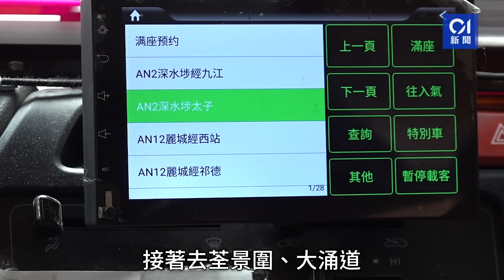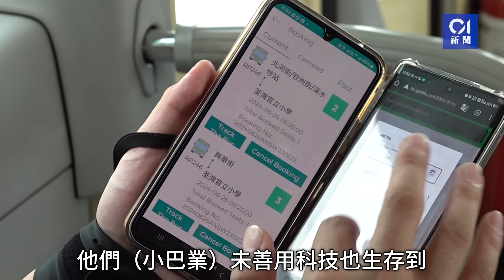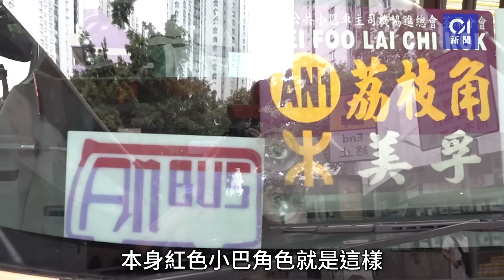新政兩年｜碩士生揸紅Van掀網約革命 搞拜山團、結婚車殺出財路｜01新聞｜小巴｜AN BUS｜網約小巴｜李凱翔｜結婚花車｜拜山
新政兩年｜碩士生揸紅Van掀網約革命　搞拜山團、結婚車殺出財路

網約車近期掀起熱議，緣於的士與Uber大戰愈趨白熱化，不過原來小巴業早已經悄悄掀起「網約革命」。「無車唔可怕，最可怕係佢唔知無車；無位唔可怕，最驚係等半個鐘先知無位」—— 80後碩士生李凱翔（Franki）5年前放棄汶萊交通規劃師高薪厚職，進軍邁向夕陽的紅Van行業發展網約小巴。夕陽無限好，牌價暴跌反而有利Franki購入小巴牌創業，5年間車隊由1部車1條路線，擴大至8部車4條路線，全因肯「求變」。

改革紅Van業殊不容易，除了會撼動老行尊的傳統經營模式，創業不久更遇上疫情，Franki深信善用科技才是出路。由Whatsapp預約共乘小巴，發展到開發手機預約App；由傳統車務，發展到共乘包車，業務涵蓋結婚花車、拜山共乘小巴、假日郊遊線，到近年擴展至邨巴、校巴，甚至兼任活動策劃，開辦觀流星雨小巴團，成功殺出一條財路。「變幻原是永恆，環境不停變，適者生存囉」—— 是Franki總結5年創業的最大得著。

《香港01》記者潘耀昇與Franki傾過！